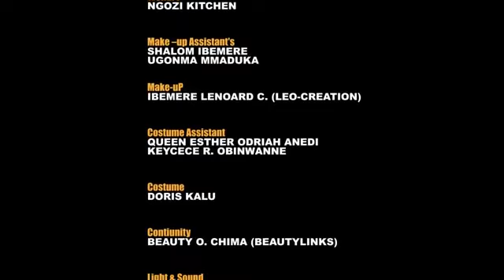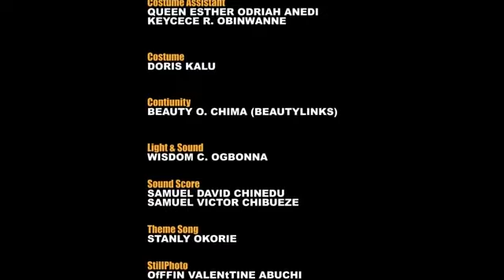A must watch | Don't watch if you sleep alone in the house | African Movie